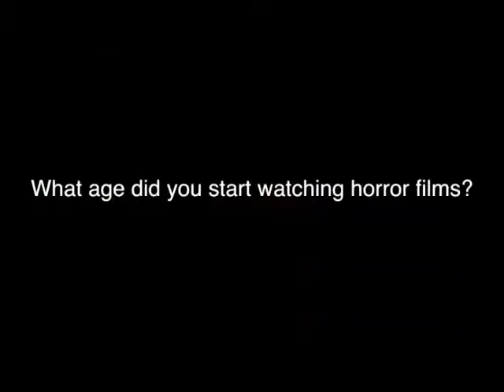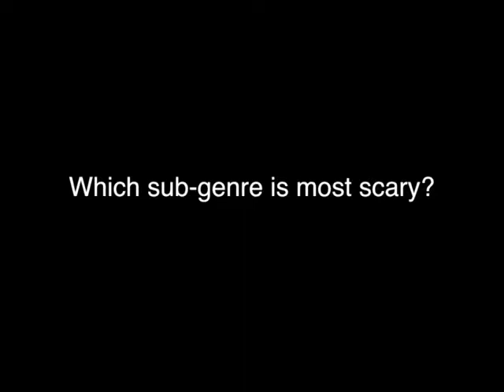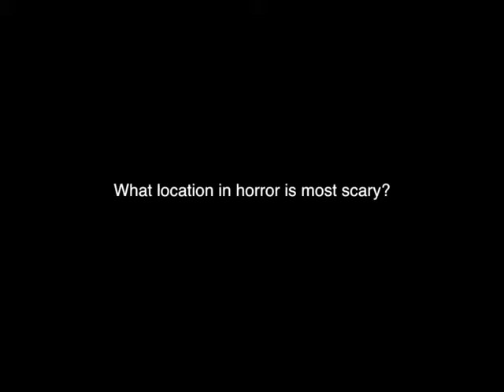Fear It Films Audience Research